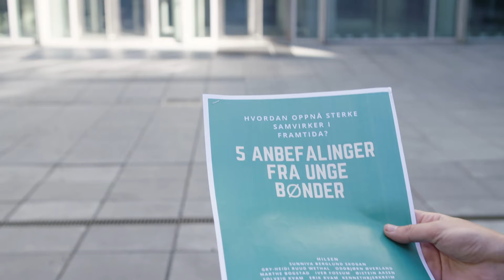Norwegian Minister of Agriculture and Food gives comments on recommendations of farmers workshop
As part of the Roof Top event Olaug Bollestad, the Norwegian Minister of Agriculture and Food, receives and give comments on the five policy recommendations designed by the young farmers who took part in theYoung Cooperative Farmers Workshop held on the 11th of March 2020.